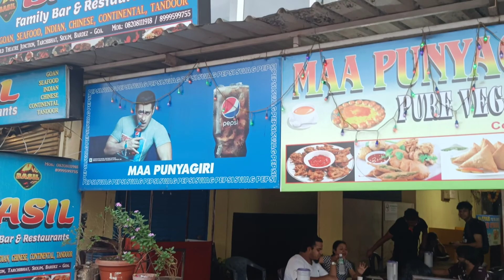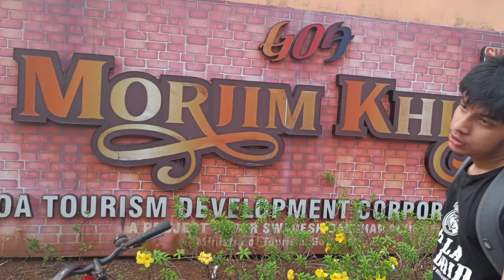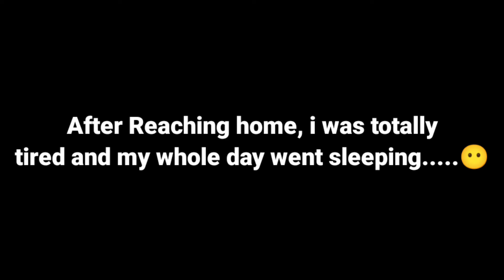Morjim Ride ❤️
Razvan Mitroi - Summer Vibes